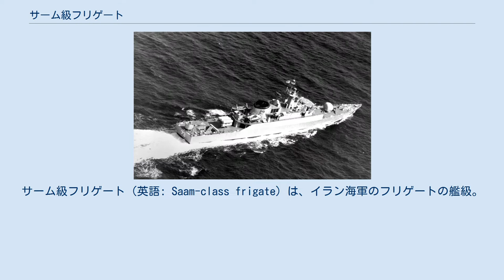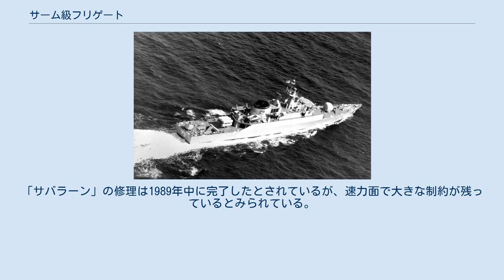サーム級フリゲート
イギリス・イラン関係
サーム級フリゲート（英語: Saam-class frigate）は、イラン海軍のフリゲートの艦級。
イギリスのヴォスパー社のMk.5フリゲートの設計を採用している。
 発注当初は駆逐艦と称されており、就役当初は護衛駆逐艦の艦種記号が付されていた。
また艦名はいずれもシャー・ナーメの主要登場人物に由来していたが、イラン革命後には山岳名に改称された。
 イギリスのヴォスパー社 (Vosper & Company) は、旧イギリス植民地を含む開発途上国への艦船輸出事業に乗り出しており、1960年8月には政府から後援を受けるための交渉に着手していた。
フリゲート・コルベットとして最初に市場に投入されたヴォスパーMk.1コルベットは、ガーナ海軍 (Ghana Navy) のクロマンツェ級およびリビア海軍「トブルク」として計3隻が建造され、1964年から1966年にかけて順次に就役した。
またこれと並行して、ガスタービンエンジンを導入した高速のフリゲートの開発が進められており、後にこちらに軸足を移していくことになった。
 イラン海軍はペルシア湾で最有力の海軍力であり、1960年代初頭からはアメリカ合衆国およびイギリスを主体とする西側諸国からの援助を受けて、海軍力の整備を進めていた。
この一環として、1966年8月25日、イランはヴォスパー社にMk.5フリゲート4隻を発注した。
 上記の経緯より、本級はヴォスパーMk.5フリゲートの設計を採用している。
当時、海軍本部の内部規則に準拠した設計では必要以上の耐衝撃性となっていると判断されたことから、本級の設計にあたっては、慎重な検討による耐衝撃性の最適化が図られており、当時の西側諸国海軍よりもやや脆弱な構造となっている。
これにより、建造価格は2/3に低減された。
また自動化やユニット化の推進により省力化も図られている。
上部構造物はアルミニウム合金製となっている。
艦内には空調が施された。
なお減揺装置として、隠顕式のフィンスタビライザーが装備された。
 主機としては、16気筒のパクスマン ヴェンチュラディーゼルエンジンとロールス・ロイス オリンパスTM3AガスタービンエンジンをCODOG方式で組み合わせて、KaMeWa社製の可変ピッチ・プロペラを駆動する方式とされた。
主機は遠隔操縦方式とされている。
なお、上記の構造規格のダウングレードとあわせて、水中放射雑音低減のための主機の防振防音支持措置もダウングレードされた。
 本級は、1,250トンという排水量に比して、極めて重武装の艦となった。
 レーダーとしては、対空・対水上捜索用にプレッシーAWS-1、火器管制にコントラヴェス社製のシーハンターRTN-10Xを搭載した。
またソナーとしては、捜索用に174型、目標捕捉用に170型を搭載しており、高速時の抵抗低減のため、ソナードームは隠顕式とされた。
 艦砲としては、前期建造艦2隻では45口径114mm連装砲（Mk.5 4.5インチ砲）を搭載したが、後期建造艦2隻では55口径114mm単装速射砲（Mk.8 4.5インチ砲）に変更され、前期建造艦でも1975年から1977年にかけての改修で同様に換装された。
また艦尾に90口径35mm連装機銃（エリコン-ビュールレGDM-A）を搭載したほか、対空兵器として、船首楼甲板前端部にシーキャット個艦防空ミサイルの3連装発射機が搭載されたが、こちらは1988年にソビエト連邦製の80口径23mm連装機銃に換装され、1991年頃からは更に85口径20mm単装機銃（GAM-B01）へと換装された。
 対艦兵器としてはイタリア製のシーキラー艦対艦ミサイルを採用し、艦尾甲板に箱型・旋回式の4連装発射機を設置した。
なおこのミサイルは、イラン以外では採用されなかった。
その後、1996年から1998年にかけて、中国製のC-802の連装発射筒2基に換装された。
また対潜兵器としてはリンボー対潜迫撃砲を採用したが、2001年頃より短魚雷発射管に換装された。
これは退役したバーブル級（旧米サムナー級）からの流用品である可能性が指摘されている。
 本級の3・4番艦である「サバラーン」および「サハンド」は、1988年4月14日にアメリカ軍が行なったプレイング・マンティス作戦において、米海軍と交戦している。
この交戦で、米空母「エンタープライズ」から発進した艦載機の攻撃で「サハンド」は撃沈され、「サバラーン」も大破した...